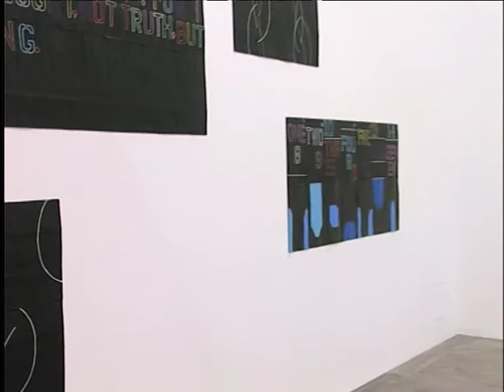Greenaway Art Galleries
Paul Greenaway from Greenaway Art Galleries shows the art of Deborah Paauwe and Mary-Jean Richardson

Paul also talks to artist Franz Ehmann about his art "songs that changed the world and influenced the weather"